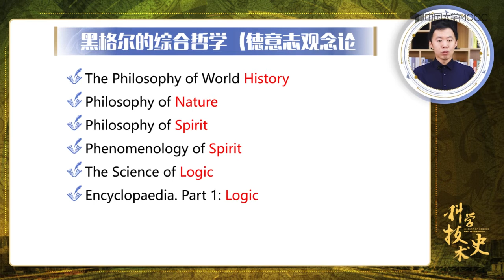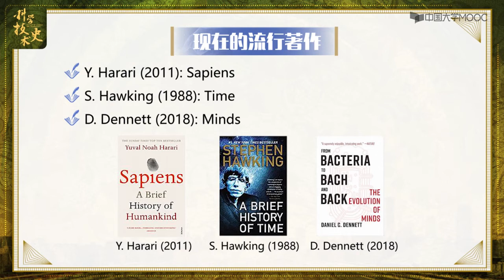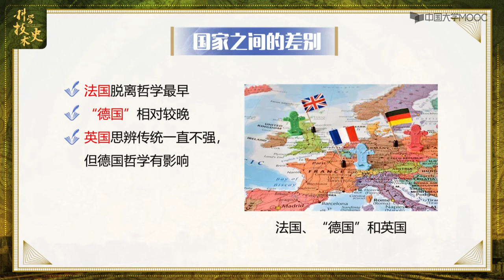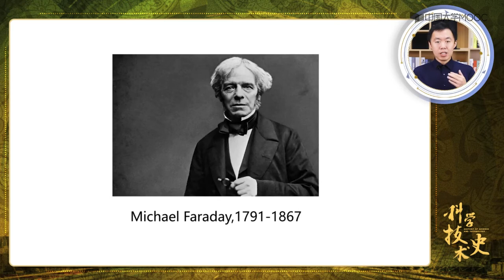5.2：哲学的没落 【科学技术史】